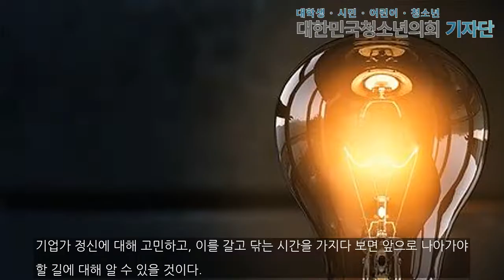기업가의 필수적인 소양, 기업가 정신을 슘페터를 통해 알아보다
[대한민국청소년의회 뉴스 / 박수연 사무국 인턴 기자] 오늘날 길거리를 돌아다니면 상점들이 건물 안에 빽빽이 들어서 있는 것을 볼 수 있다. 조촐한 식사를 할 수 있는 식당에서부터 근사한 옷을 살 수 있는 양복점까지 그 종류는 매우 다양하다. 과거부터 장사하는 사람들은 매우 많았다고 할 수 있다. 그 증거로 조선 시대에는 보부상이 존재하였고 삼일장, 오일장과 같은 전통시장이 즐비하였다. 최근에는 단순 장사에서 그치지 ...

박수연 사무국 인턴 기자